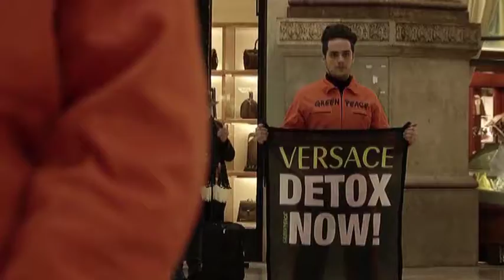Moda e ambiente da 6 aziende italiane no alle sostanze tossiche